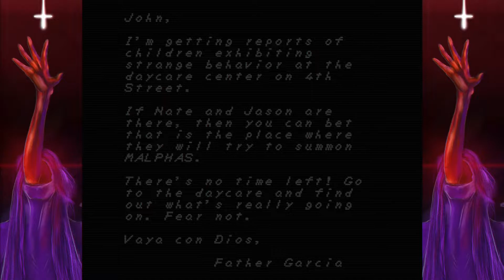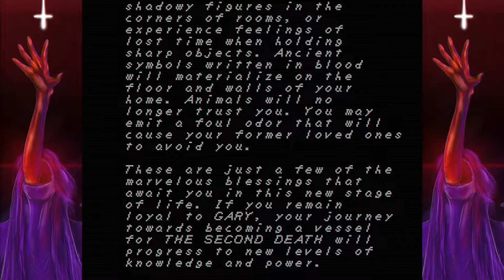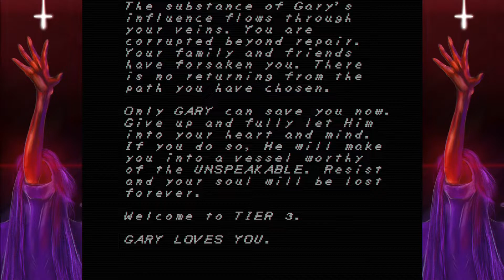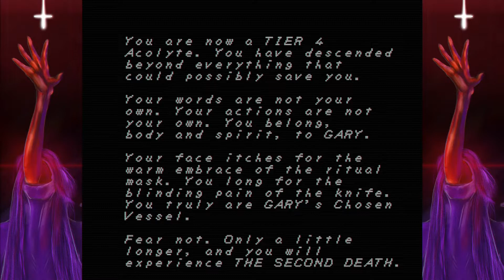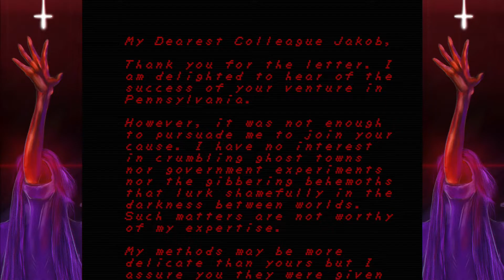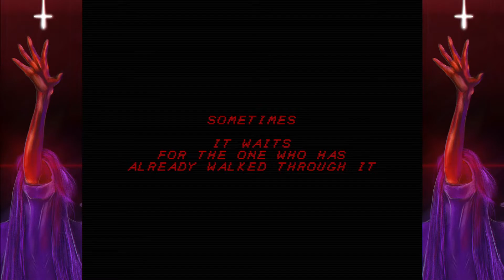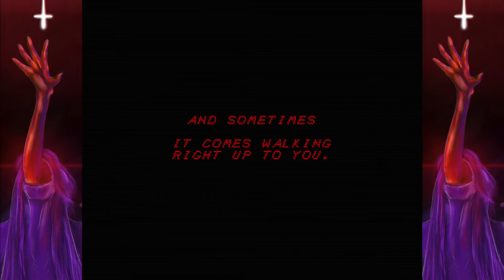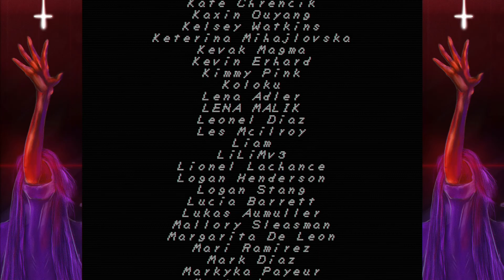Faith: The Unholy Trinity - The Daycare Center, Finding Gary Miller and Sealing The Demonic Forces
In this session of Faith: The Unholy Trinity we continue through Chapter 3 as John heads to the Daycare Center where the cult is performing The Profane Sabbath. Then we reach the belly of the beast as we meet the cult leader Gary Miller. Finally we seal the demonic forces from the Crucible with the help of a familiar priest.